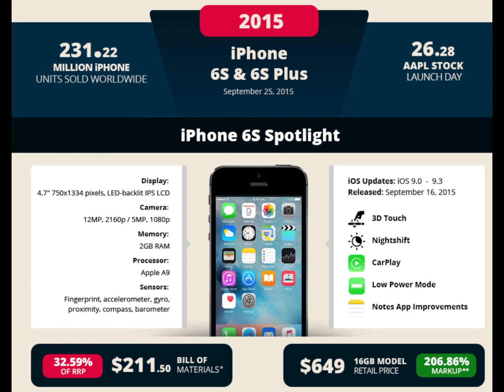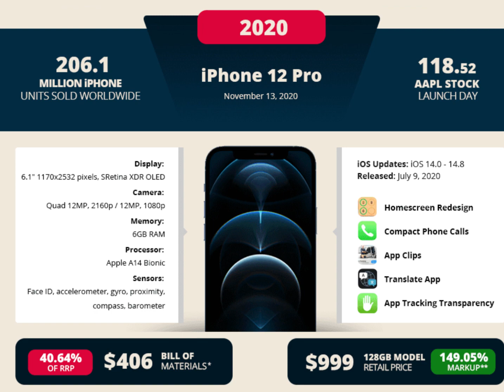🔥 The Incredible history of iPhones 🔥 (Then & Now)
Evolution of iPhone